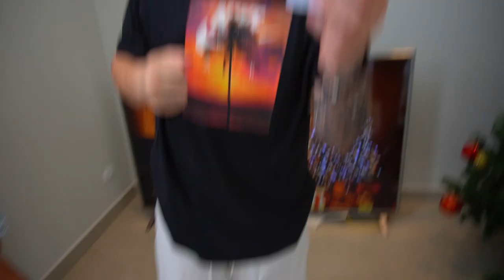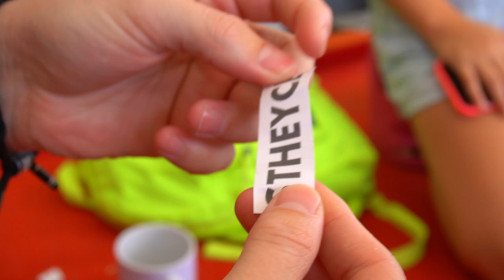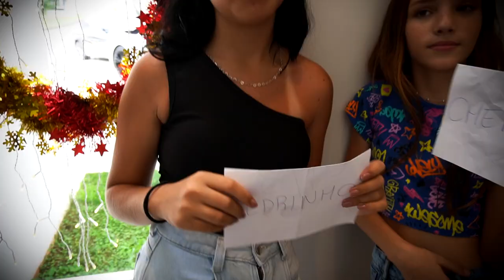DESAFIO DE CANTADAS COM OS CASAIS DA MANSÃO BERTI